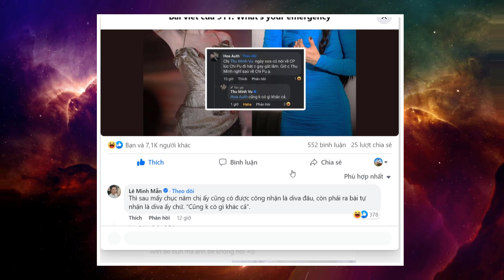Chi pu bị Thu minh là loạt ca sỹ đá đểu trước Đêm chung kết đạp gió làm fan đấu đá nhau cực căng